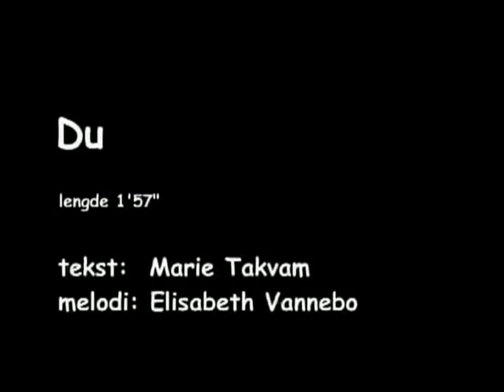Kvann Du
Kvann med Gunhild Hovden Kvangarsnes sang, Elisabeh Vannebo tuba.Tove Kragset piano og Magne Trengereid trommer.
Du. Tekst Marie Takvam. Melodi Elisabeth Vannebo